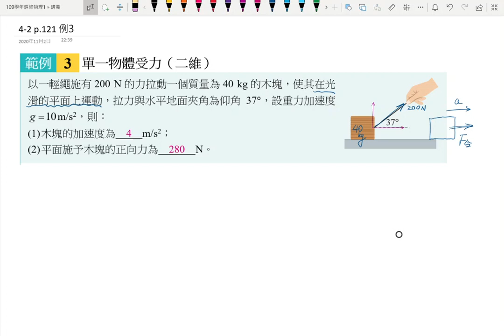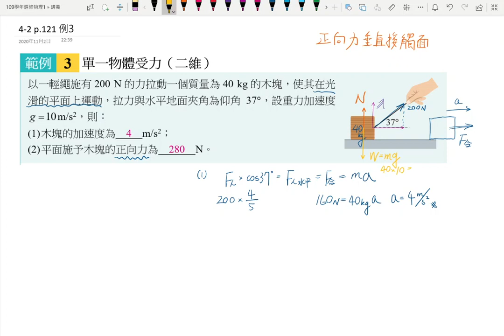4-3講義p131 例3